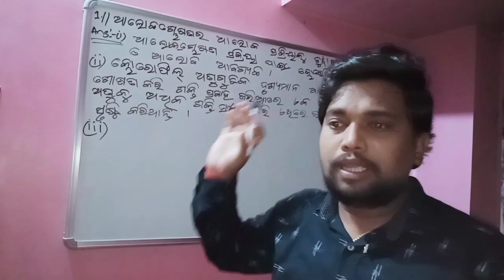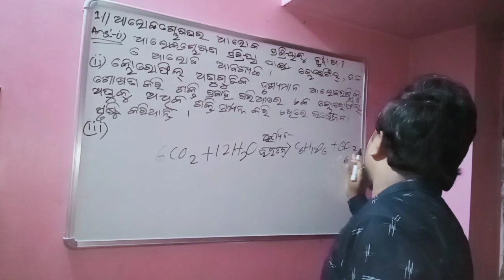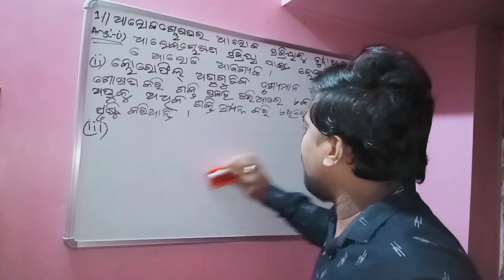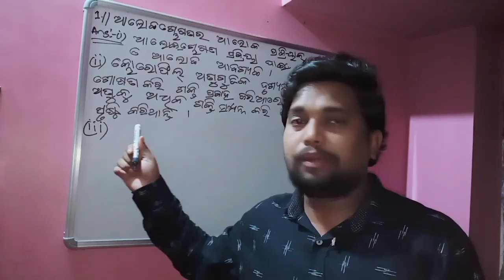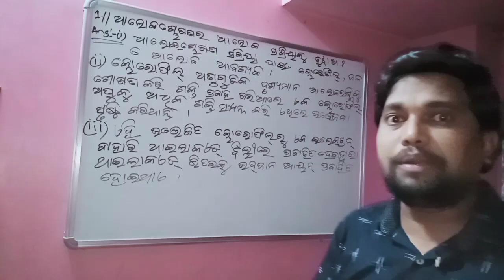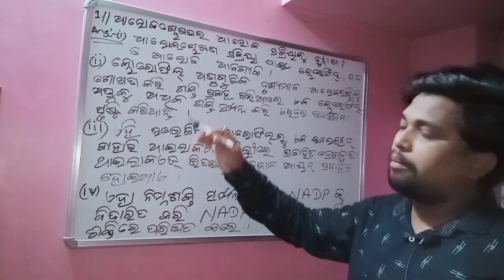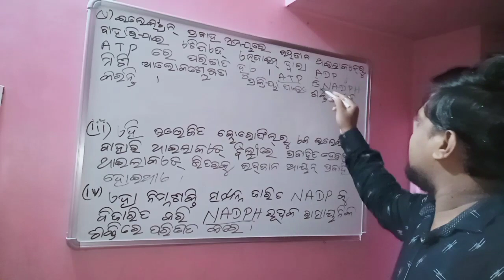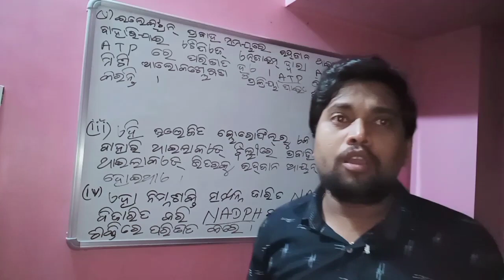10th Class Life Science 1st chapter # ପୋଷଣ # Nutrition # Important Long Question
Class 10th Life Science 1st chapter Nutrition Very Very important Long question analysis.